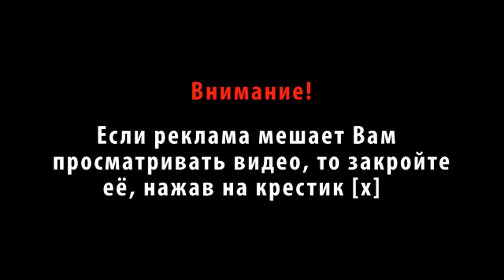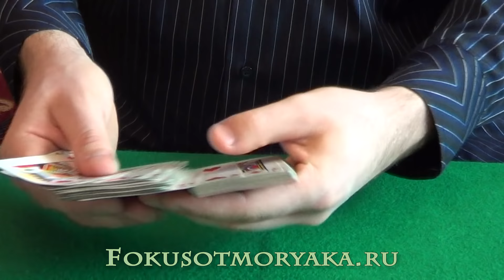Простые фокусы с картами (Обучение и их секреты)."Тест на наблюдательность" Card tricks for kids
Простые фокусы с картами (Обучение и их секреты)."Тест на наблюдательность" Card tricks for kids.Простые фокусы с картами от моряка продолжаются. В этом видео показаны фокусы с картами а именно "Тест на наблюдательность".Для его исполнения вам необходимо владеть приёмом "Сдвиг" и "Инджог"